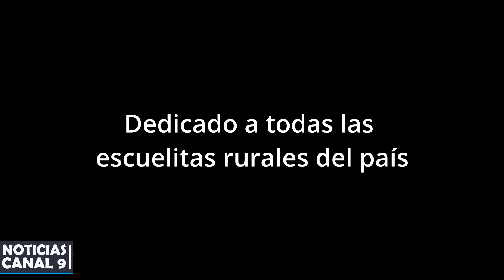"A mi escuela" es una chacarera escrita por alumnos de la Escuela Rural 37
La canción forma parte de "Cancionero patagónico", proyecto del músico y docente Ariel Arroyo que propicia trabajar en la identidad cultural provincial.